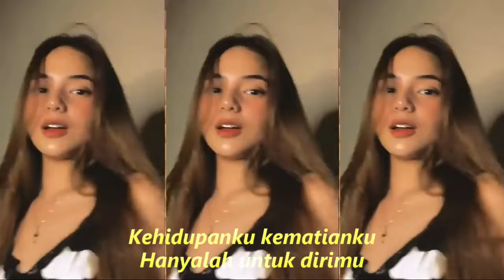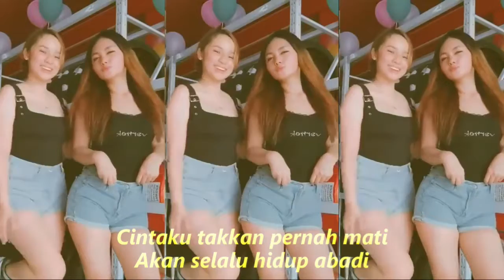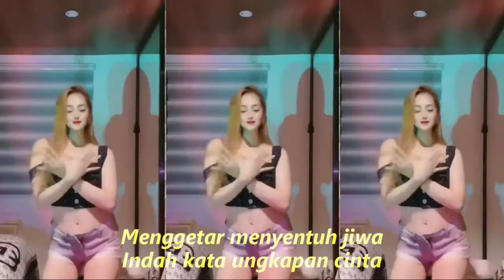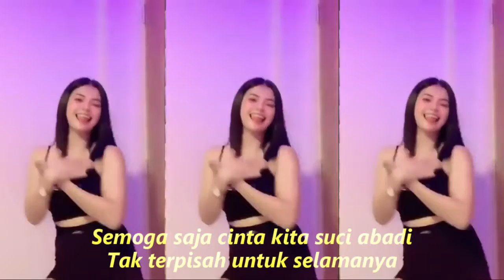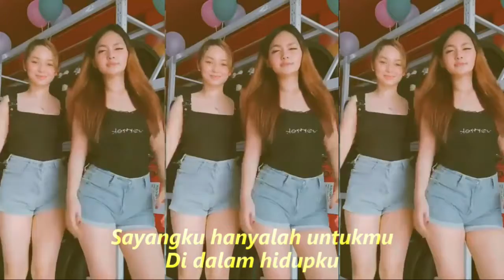PRASASTI CINTA DANGDUT KOPLO KOMPILASI TIKTOK &SHORT HOT DANCE SEGER SEGER Goyang Viral 2022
Lirik
Cintaku hanyalah padamu
Duhai kekasihku
Sayangku hanyalah untukmu
Di dalam hidupku
Hasrat seiya jiwa sekata
Prasasti cinta bak sumpah
Kehidupanku kematianku
Hanyalah untuk dirimu
Cintaku hanyalah padamu
Duhai kekasihku
Sayangku hanyalah untukmu
Di dalam hidupku
Cintaku takkan pernah mati
Akan selalu hidup abadi
Menggetar menyentuh jiwa
Indah kata ungkapan cinta
Walau harus nyawa melayang
Demi cinta akan ku korbankan
Andaikan laut tenggelam
Cintaku padamu tak pudar
Semoga saja cinta kita suci abadi
Tak terpisah untuk selamanya
Cintaku hanyalah padamu
Duhai kekasihku
Sayangku hanyalah untukmu
Di dalam hidupku
Menggetar menyentuh jiwa
Andaikan laut tenggelam
Cintaku hanyalah padamu
Duhai kekasihku
Sayangku hanyalah untukmu
Di dalam hidupku
Kehidupanku kematianku
Hanyalah untuk dirimu
Cintaku hanyalah padamu
Duhai kekasihku
Sayangku hanyalah untukmu

untuk lebih nyaman ditelinga mohon :

Kumpulan Goyang Tiktok Viral Terbaru🎵Goyang Hot Tiktok Viral Terbaru🔥Goyang Tiktok Terbaru 2022